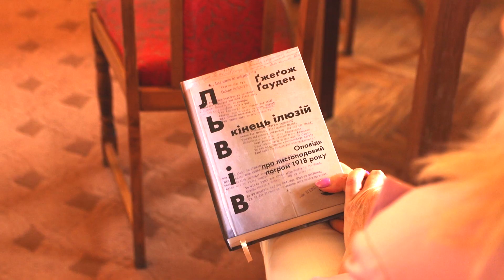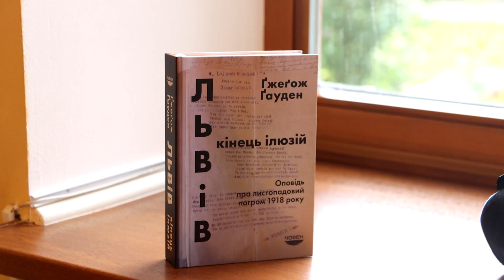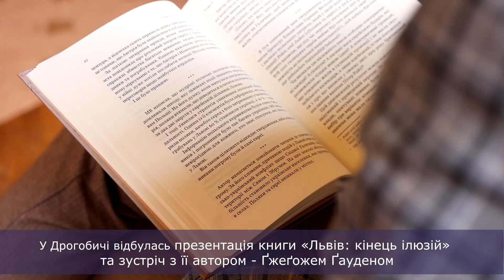Презентація книги «Львів: кінець ілюзій» та зустріч з її автором Ґжеґожем Ґауденом / Дрогобич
У Дрогобичі презентували український переклад книги польського видавця, письменника, юриста Ґжеґожа Ґаудена "Львів: кінець ілюзій. Оповідь про листопадовий погром 1918 року".  Переклав цю унікальну працю Андрій Павлишин. В межах презентації відбулася творча зустріч  з її автором Ґжеґожем Ґауденом. Цікаво, що презентація українського перекладу книги відбулося саме у Дрогобичі. Презентація відбулася в бібліотеці В. Чорновола.
Про що книга?
«Львів: кінець ілюзій» — дослідження погрому єврейського населення Львова, який у листопаді 1918 року влаштували польські вояки. Упродовж століття польська історіографія — зокрема з політичних причин — описувала цю трагічну подію як серію звичайних кримінальних злочинів, які у воєнному хаосі скоїли українські й навіть єврейські бандити та дезертири з австрійської армії.